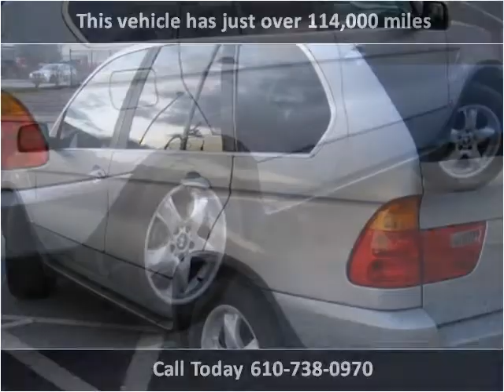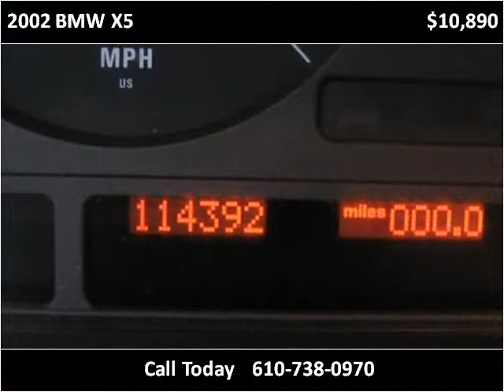2002 BMW X5 Used Cars West Chester PA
This 2002 BMW X5 is available from Landmark Auto Sales.